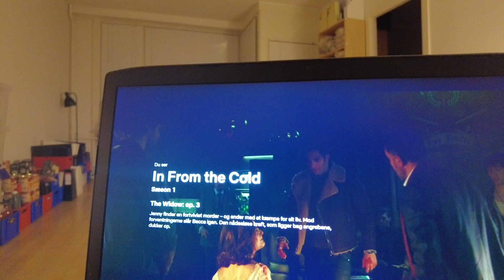MongoTV_6631 - MIT VÆGTTAB - Del 24 - 124,9 Kg. - Måske 122 Kilo Til Sommer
DEL 24 - Kom godt igennem ONSDAG NAT. Det kom lidt bag på mig i dag, efter jeg vejet mig for første gang efter 3 måneder, at jeg næsten havde tabt 4 kilo :-) Jeg er lige omkring 125 kilo. Et normalt elløbehjul har max. 125 kilo, så jeg er tæt på nu, at jeg ville kunne køre på et elløbehjul, og uden en stor rygsæk på 5 kilo på ryggen. Så hvi jeg bare kunne taber mig 2-3 kilo mere til sommer, så ned til omkring 122 kilo, så vil jeg faktik kunne køre lidt på et elløbehjul :-) Hvis jeg kan komme lidt under 120 kilo engang, så vil jeg kunne havve en lille rygsæk på ryggen med 2-3 kilo ting, og køre elløbehjul. Så jeg må holde lidt igen med mad de næste mange måneder, og komme lidt UD og få noget mere motion snart. Klokken den er 23.20 og jeg vil i seng nu og se lidt mere Netflix, før jeg vil sove for natten. Godnat.